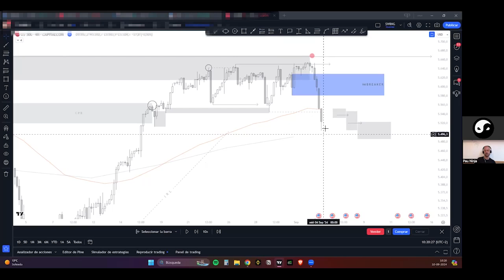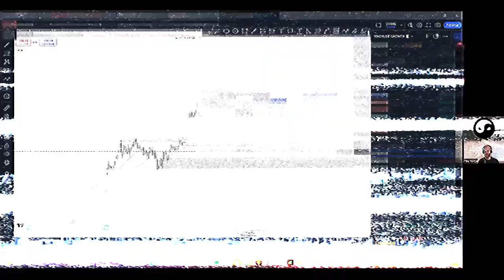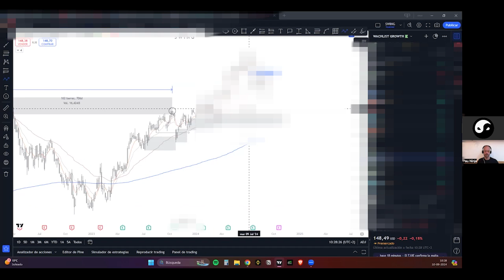¿Es momento para entrar en CORTO en la bolsa? Esto es lo que se le viene al mercado...